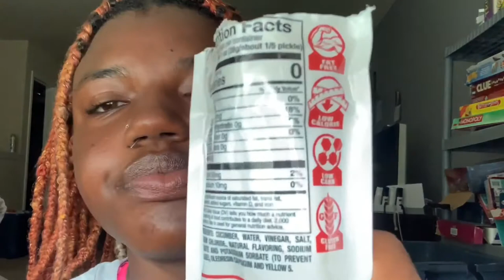A Hot Pickle and Smoothie Skittles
Thank you guys for tuning in I hope you got what you needed!

Let me know if there’s anything you’d like me to talk about with you!

Personal Instagram, Twitter, Snapchat & Tumblr -

Gemaine - What’s Goin’ On?
Dylan Sinclair - Home
Sun Rai - San Francisco Street